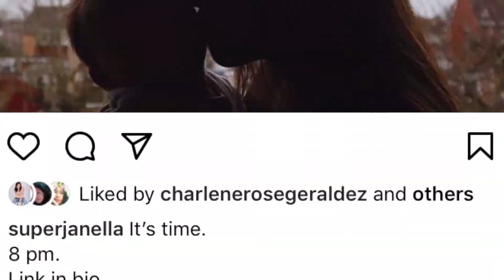MORE PICTURES OF BABY JUDE, JANELLA SALVADOR AND MARKUS PATERSON!!!